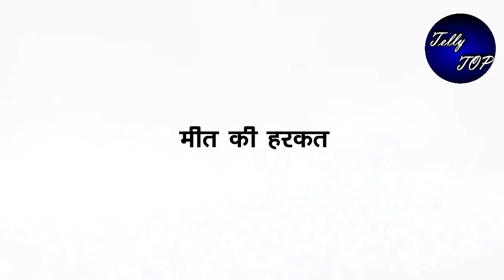MEET|| मीत की हरकत की सच्चाई के चलते दोनों के बीच आएगी दूरियां, होंगी राहें जुदा